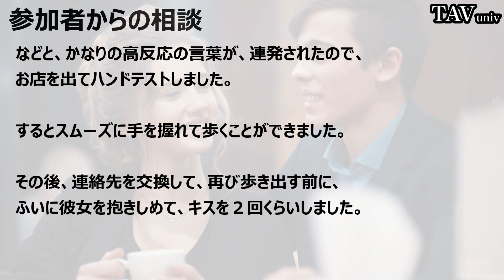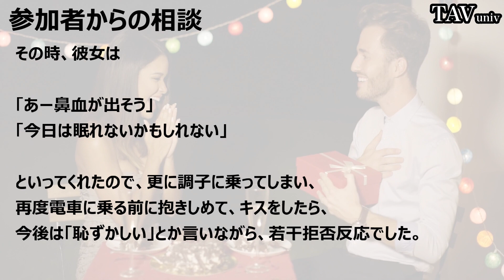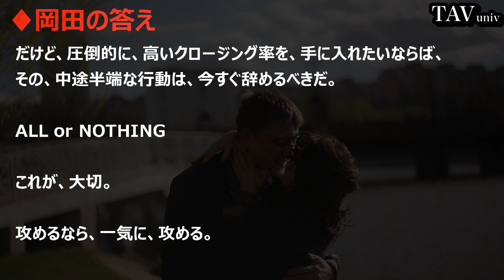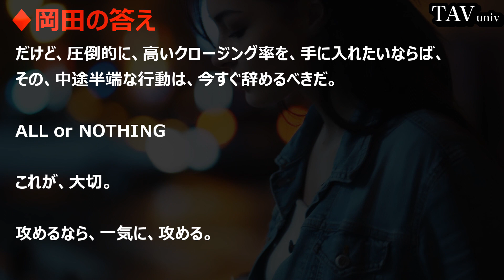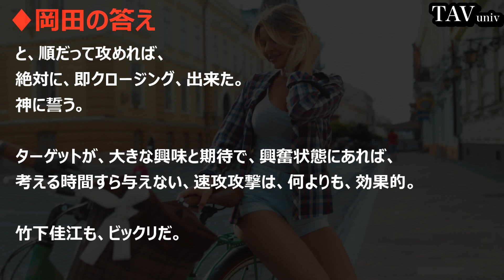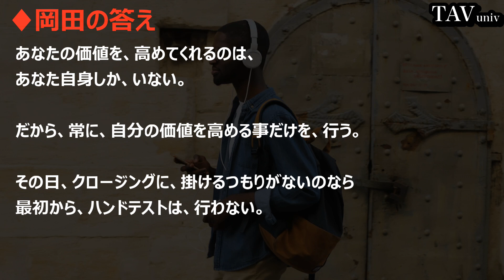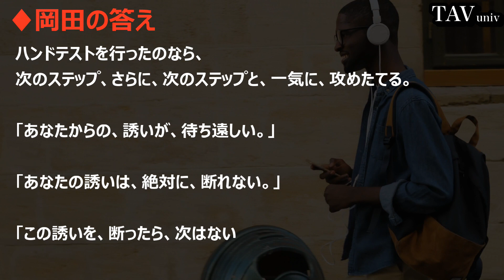ナンパ成功したのにホテルに誘えない男のダメな行動や会話とは？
絶対にナンパを成功させる方法を使ったら速攻でお持ち帰りできたwww
『自然にナンパ成功する方法』でまさかの100%宣言!? スタジオで飛び交う独自のテクに指原莉乃も「たしかに」と納得？｜『指原莉乃＆ブラマヨの恋するサイテー男総選挙』#98
【女の子への話かけ方】プロが教えるナンパで使える声かけフレーズ集！
ナンパは居酒屋でやって下さい。たった一言で成功します。（女性の口説き方）
23歳童貞から5年でプロのナンパ師へ！ストリートナンパの魅力と成功法について聞いてみた
【会計後に手を繋ぐ？】ナンパで居酒屋からラブホテルへ誘う方法と使えるフレーズ集

にアクセスして「あなたの価値を高める方法」
の記事を探してください。